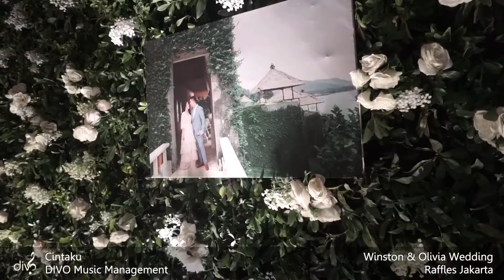Winston & Olivia Wedding Highlight - Raffles Jakarta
DIVO Music Management
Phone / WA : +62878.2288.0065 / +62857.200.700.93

Jazz Band

Big Band
Wedding

Wedding Band
Entertainment
Wedding Entertainment
Music Entertainment
Wedding Band Jakarta
Wedding Band Bandung
Wedding Band Bali
Entertainment Jakarta
Entertainment Bandung
Entertainment Bali
Music Entertainment Jakarta
Music Entertainment Bandung
Music Entertainment Bali
Orchestra Jakarta
Orchestra Bandung
Orchestra Bali
Wedding Orchestra Jakarta
Wedding Orchestra Bandung
Wedding Orchestra Bali